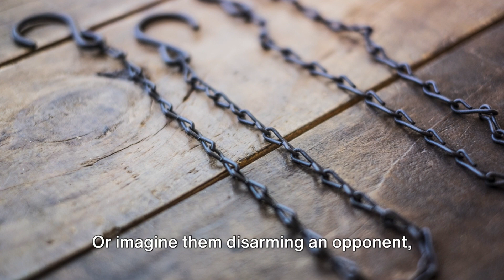鎖鎌術の稽古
鎖鎌術の稽古は、この独特な武器を扱うための技術的なスキルはもちろん、戦術的な知識と精神的な成長を目指します。鎖鎌術の稽古プロセスには、以下のような要素が含まれます。

基本技術の練習

- 鎖の操作：鎖鎌術では、鎖を操る技術が非常に重要です。これには、鎖を振る、投げる、巻きつけるといった基本的な操作が含まれます。
- 鎌の使い方：鎌を用いた攻撃技術も重要で、正確に相手に当てるための突きや斬りなどが練習されます。

応用技術と戦術

- 絡みと制御：相手の武器を制御したり、相手自身を絡め取る技術は鎖鎌術の特徴的な部分です。これらの技術を習得することで、実戦での応用範囲が広がります。
- 距離感の管理：鎖鎌術では、鎖の長さを利用して、戦闘における距離感を自在に操る能力が求められます。これにより、有利な位置から攻撃を仕掛けたり、防御に転じたりすることが可能になります。

形（かた）の練習

- 形の修練：鎖鎌術には、技術や戦術を体系化した形（かた）が存在します。形を通じて、一連の動作を流れるように行うことを学び、技術の精度と効果を高めます。

精神修養

- 集中力の強化：鎖鎌術の稽古は高度な集中力を要求されます。一つ一つの技や形に集中することで、精神的な集中力と冷静さを養います。
- 忍耐と持続力：繰り返しの基本技術や形の練習は、忍耐力と持続力を養います。技術の向上には時間がかかるため、継続的な努力が必要です。

体力の向上

- 全身運動：鎖鎌術の稽古は、鎖を操る動作や鎌を扱う動作を通じて、全身の筋力、特に腕、背中、脚の筋力を鍛えます。また、柔軟性や持久力の向上にも寄与します。

鎖鎌術の稽古は、この武器固有の技術の習得だけでなく、戦術的思考と精神的な成長を目指す包括的な訓練です。現代においても、その伝統的な技術と精神は、古武道の一つとして継承されています。